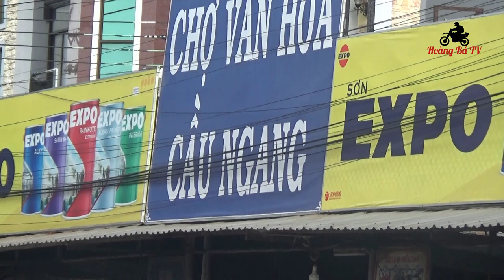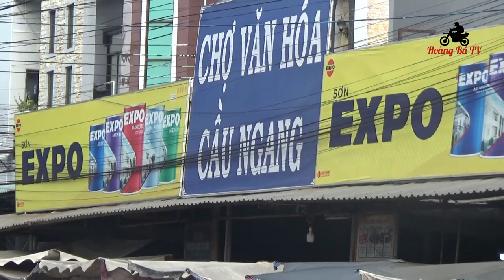BÚN NƯỚC LÈO - HƯƠNG VỊ QUÊ - CẦU NGANG - TRÀ VINH - 2018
THƯỞNG THỨC - BÚN NƯỚC LÈO - CẦU NGANG - TRÀ VINH, hương vị thơm , đặc trưng một món ăn gợi nhớ Quê Hương của những người con xa quê